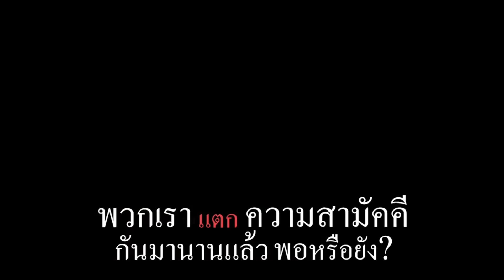9650 โดนแล้ว ส.ส.นับร้อย ! เบื้องลึก จ่อพ้นสภาพแถมเจอคุก ฐานเจตนาทำสภาล่ม